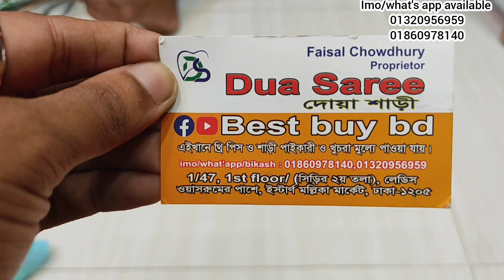বাজারের সেরা হিট লিস্ট গরজিয়াছ কাজের থ্রি পিস কিনুন পানির দামে।